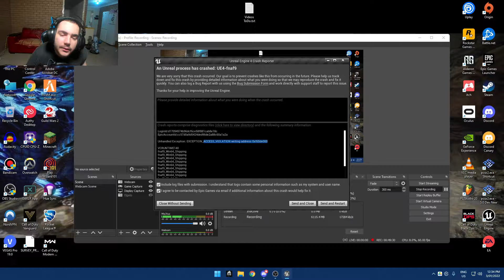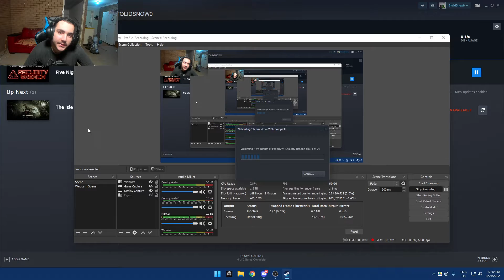Freddy Got Downed! | FNAF: Security Breach - Part 4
The beginning of 2022 and I'm back playing some more Security Breach! I found out where the exit to the laundry room is finally!